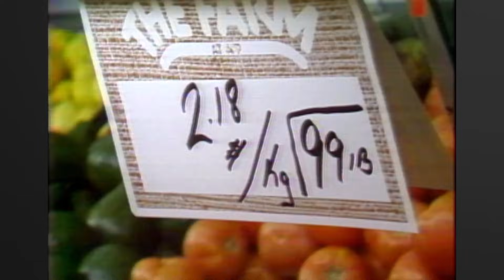When Canadian stores went metric | From the archives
Originally aired Jan. 4, 1982 | When grocers in Canada started measuring meat and potatoes in kilograms and grams the changeover wasn't so smooth. Most store’s scales were still reading pounds at the time and many customers weren’t aware of the change.